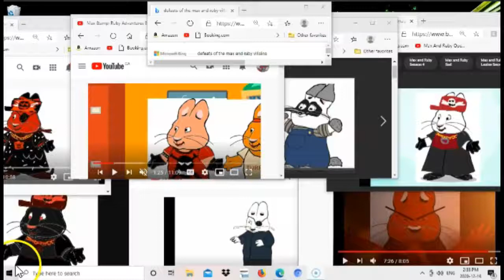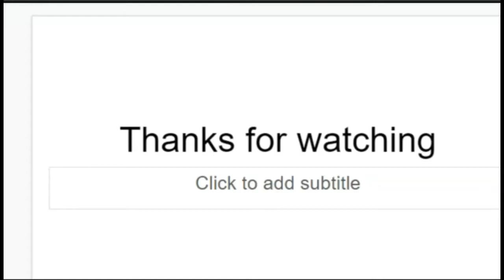defeats of the max and ruby villains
Villains:drackle. Nora. Big Max Wolf. Jackie. kind of a troublemaker. evil jackie. shamer. and Evil red